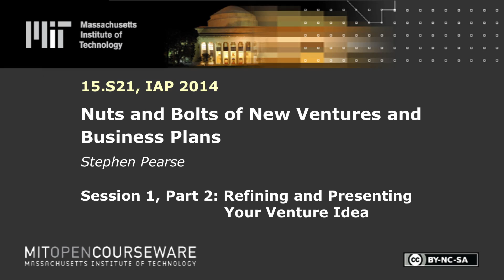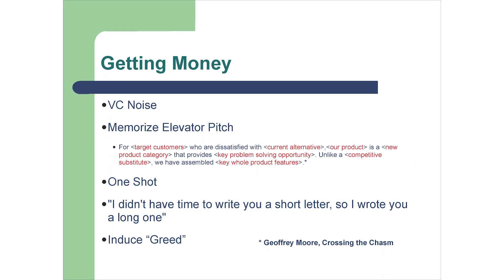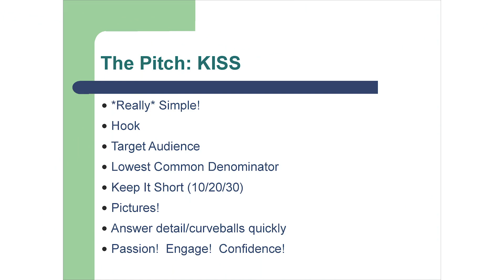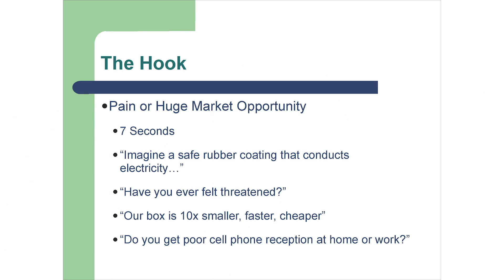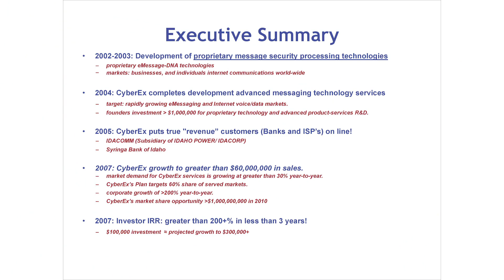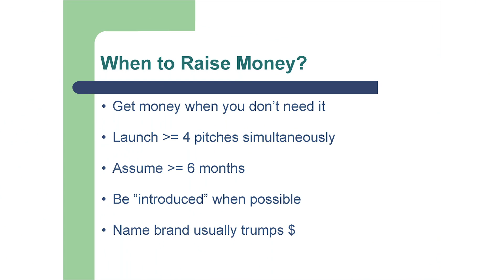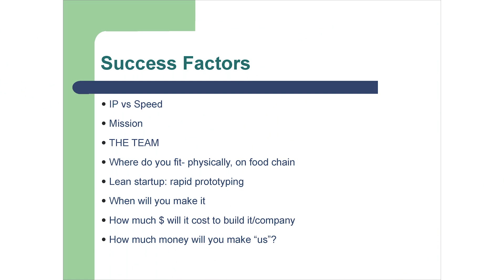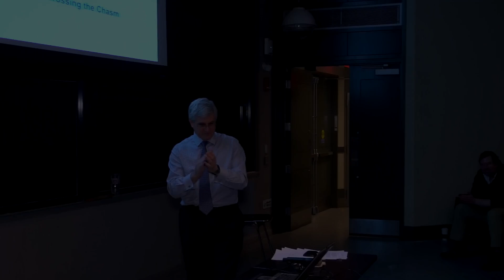Session 1, Part 2: Refining and Presenting Your Venture Idea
MIT 15.S21 Nuts and Bolts of Business Plans, IAP 2014
Instructor: Stephen Pearse

Entrepreneurs are always "selling" their ideas to potential employees, customers, partners and investors. How do you position and present your ideas in the best light?